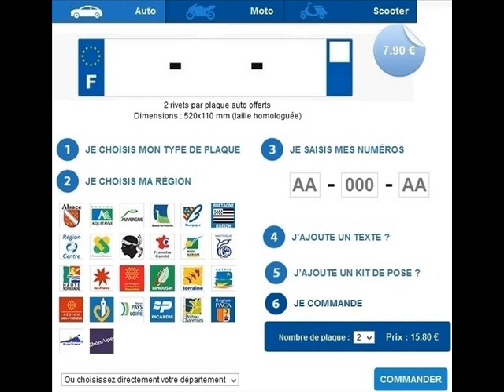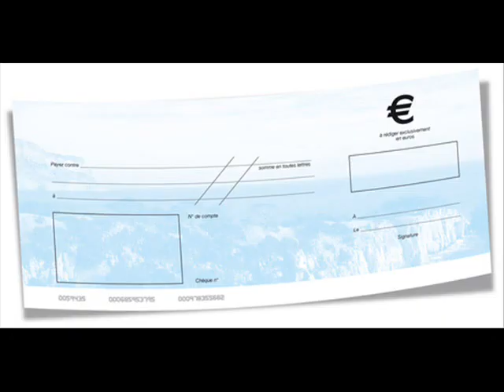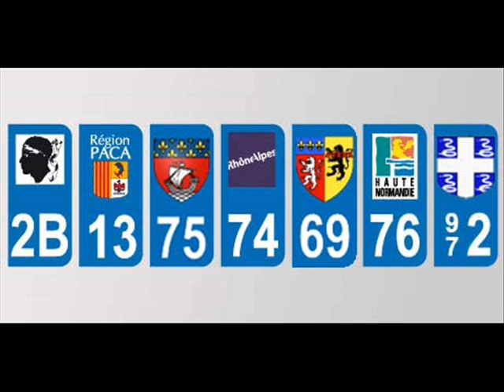Plaques Immatriculation En Ligne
Vente en ligne de plaque d 'immatriculation
Auto Moto Scooter
Plaque d immatriculation de collection
Plaque SIV FNI
Plaque Plexi et Alu